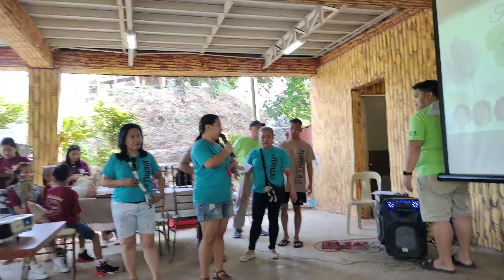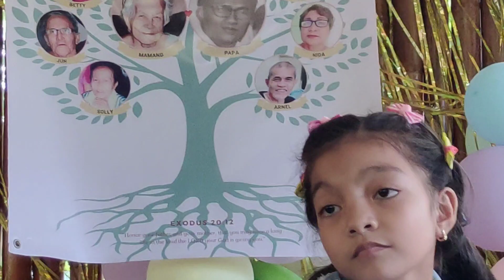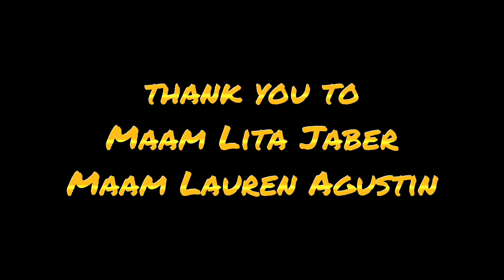FAMILY MATTERS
Pls connect with me at my Facebook Account Ricardo Bernardo Ikong Facebook Page Rich Falcon Tv email gcash Ricardo Bernardo 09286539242 shout out to Tita Maria Lewis vlog Tita Irma Haugen Tita Emily Victoriano Tita Teri Anderson Tita Normindapdeleon Cabs Heartborbolen Jeanette Johansson Maam Lita Jaber Maam Lauren Agustin Lena Barbose Susan Oshopping Susan Auingan Official Laura M Beraquit Official Be Considerate Lerma Tanaka JLC143 Channel Team Dungaw Team Love and Care The 4Q's